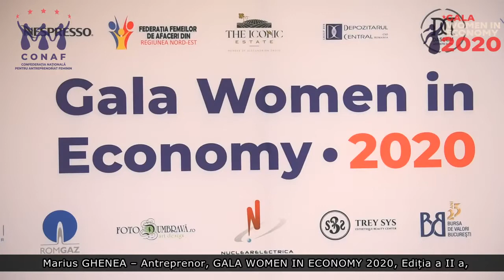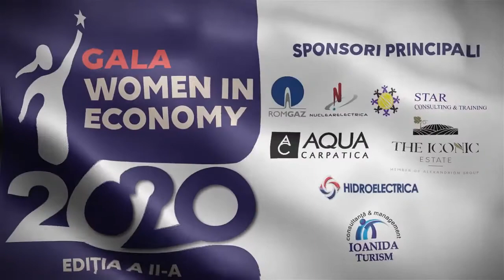Gala Women in Economy 2020, ediția a II a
Sunt bucuros să pot susține antreprenoriatul feminin românesc și mă voi implica în continuare în promovarea egalității de gen nu doar in antreprenoriat, ci și în toate activitățile de business din România.